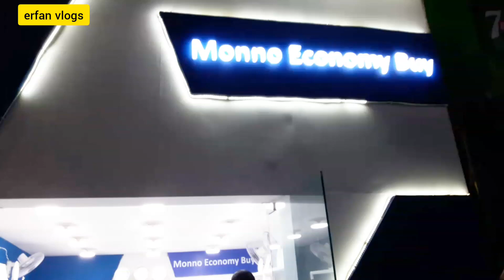Monno ceramic এ বাণিজ্য মেলায় 2020 offer ar offer